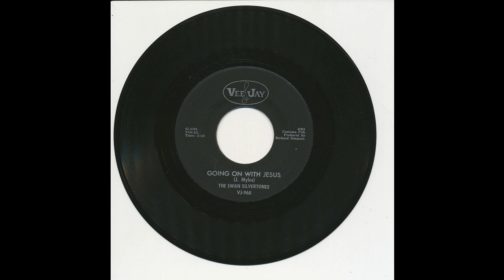The Swan Silvertones - Going On With Jesus - Vee Jay 968